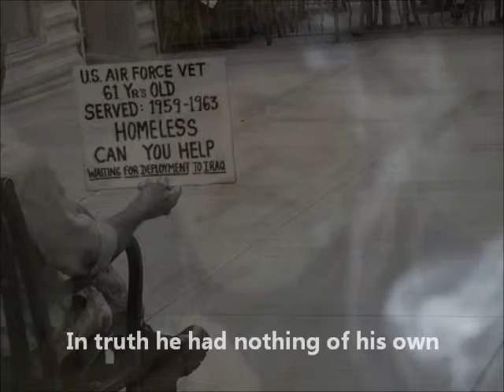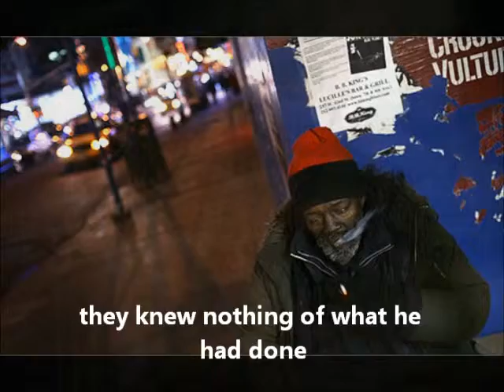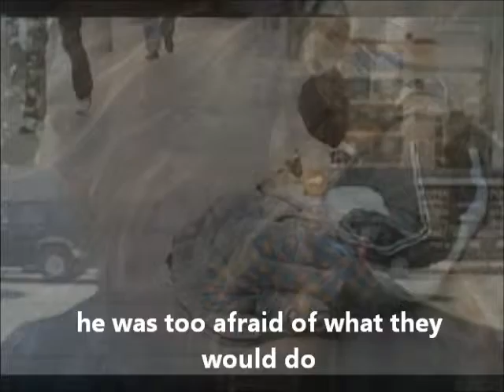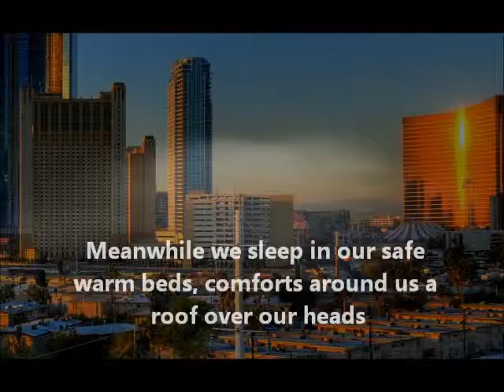The Old Soldier 2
Remake of "The Old Soldier" from "There are no Unwounded Soldiers" by David McDonald

A Veteran endures a life scavenging within the underbelly of human society, marginalised by his Mental Trauma and a public ignorant of the severity of the issues being ignored by Government.
No Old Soldier chooses to live on the streets!!